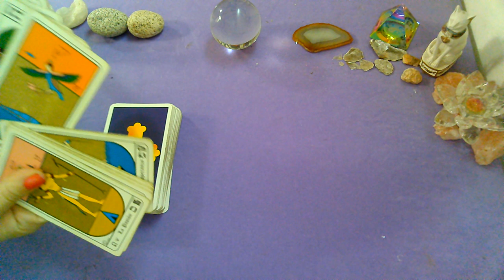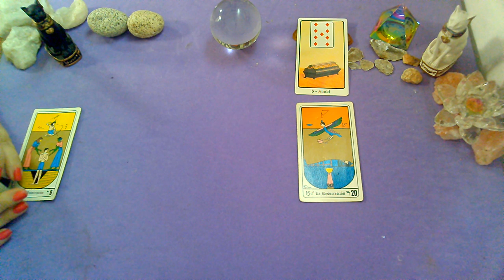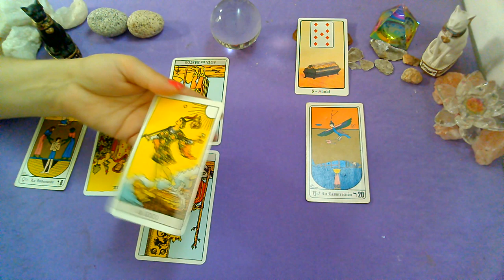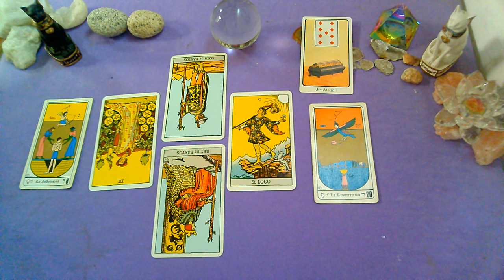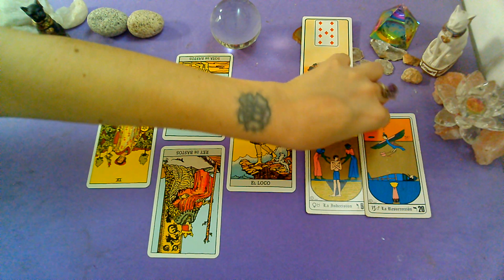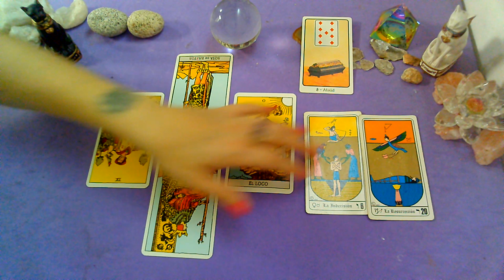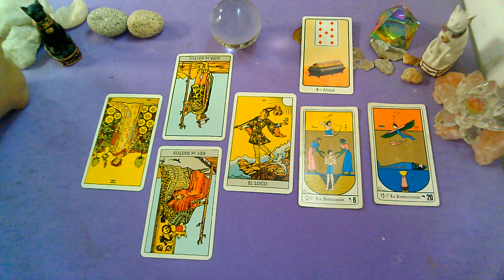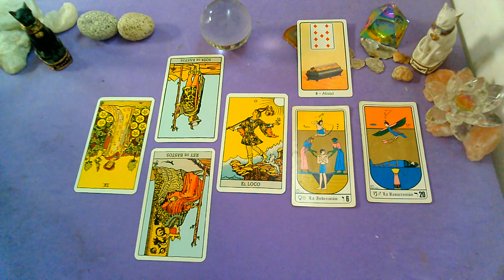*LIBRA*♎"EX PAREJA" EXTRA DATA(1ra Quincena)!!!Que siente?Que piensa?Que hará al respecto?Feb 1ra Qu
Lectura Intuitiva de EX PAREJA para el signo de LIBRA ,sol, luna y ascendente para la EXTRA DATA!!! 1ra Quincena de FEBRERO 2020.
MIRA EL VIDEO DE TU QUINCENA  ASÍ TENES MAS DATA!